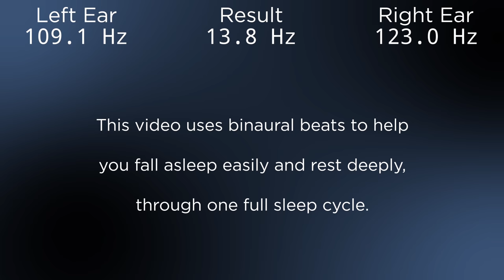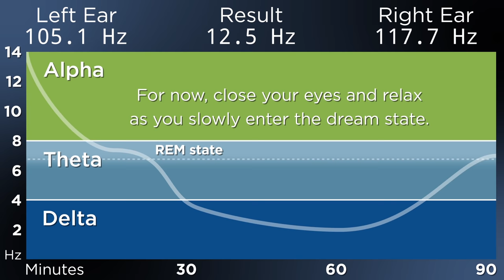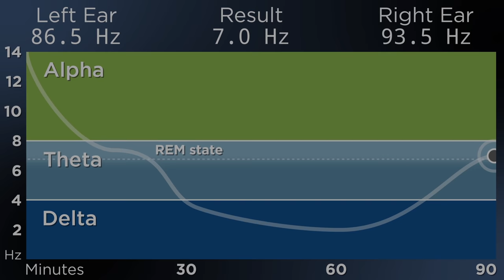[BEGINNER] The Best Binaural Beats for a Restful Sleep (90-Minute Sleep Cycle)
MOST FREQUENT COMMENTS:

1) "I can't hear anything!"
Headphones are REQUIRED. :)

2) "This gives me a headache!"
Keep the volume LOW (20-40% max).

3) "Sounds weird."
DISABLE any filters on your device (Atmos, DTS, surround enhancers, bass boost, etc) as they will interfere with proper audio playback.

THANK YOU ALL for the great feedback! Here's a new track that's designed to be gentle for people who are new to binaural beats. :)

Just put on your headphones, close your eyes and get ready for the best sleep of your life.

Binaural beats can be a bit of a workout for the brain. If you haven't experienced them before, it can be like trying to lift a weight that's too heavy for you.

This track goes into Delta more slowly than in my previous videos, to give your brain more time to adjust. It also doesn't go as deep -- but rest assured, 2.0Hz will have you feeling VERY relaxed!

In the first 30 minutes, you'll go from the alert Beta state through the REM (dreaming) state to the super-relaxed Delta state. You'll stay in Delta for 45 minutes then ease back into the REM state, to complete one full sleep cycle.

Sleep cycles vary in length from person to person, but are generally 90 minutes in length. After that, you can take off your headphones and enjoy an excellent night of natural sleep.